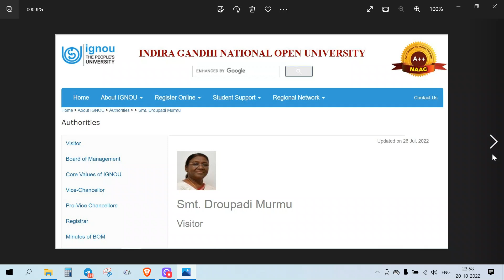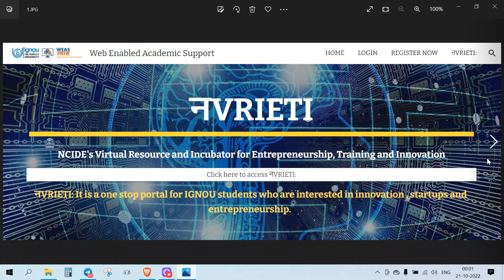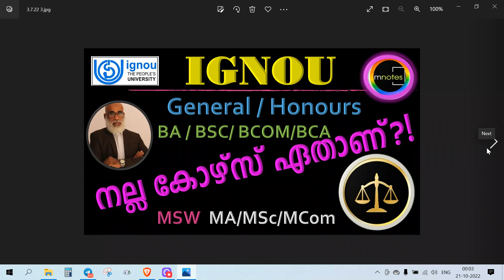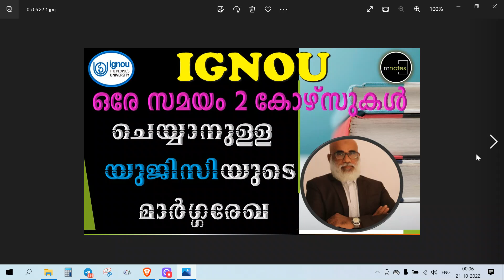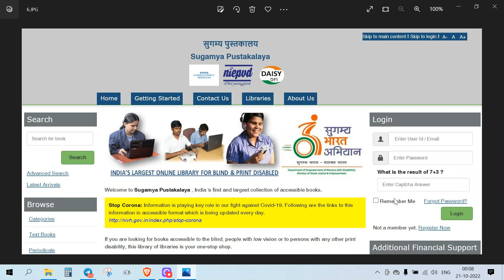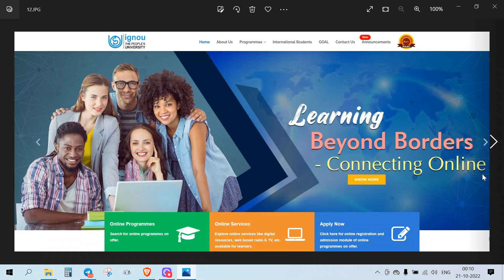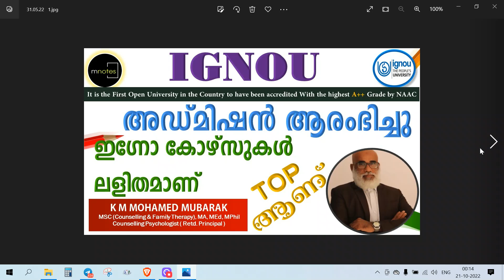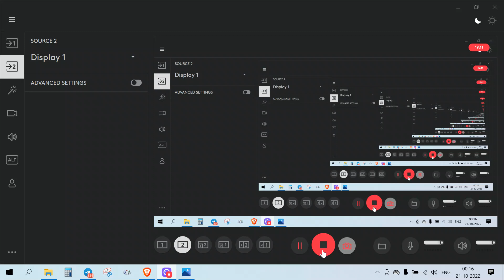IGNOU ഈ സെഷൻ പ്രവേശനം വീണ്ടും നീട്ടി.ഇനി നീട്ടില്ല.വരൂ പ്രവേശനം നേടാം5 മാസം ലാഭിക്കാം| 7012461727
IGNOU | This session admission was extended again now. No more extensions. Come, get access and save 5 months |ഈ സെഷൻ പ്രവേശനം ഇപ്പോൾ വീണ്ടും നീട്ടിയിരിക്കുന്നു .ഇനി നീട്ടില്ല.വരൂ ,പ്രവേശനം നേടാം 5 മാസം ലാഭിക്കാം.

Come on Be the first through IGNOU| വരൂ. ഇഗ്നോയിലൂടെ  ഒന്നാമനാകാം| There is no possibility of extension of admission date |പ്രവേശന തിയ്യതി നീട്ടാൻ സാധ്യതയില്ല | 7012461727

Terminology used by IGNOU| ഇഗ്നോ ഉപയോഗിക്കുന്ന പദാവലി |നിങ്ങളുടെ പ്രോഗ്രാമും പ്രോഗ്രാം കോഡും അറിയുക| Know your program & program code

Many scams are being done in the name of Credit Transfer. Fake Certificates are Available. Beware!!  |  ക്രെഡിറ്റ് ട്രാൻസ്ഫർ പേരിൽ പല തട്ടിപ്പുകൾ നടക്കുന്നു.വ്യാജ സർട്ടിഫിക്കറ്റുകൾ വിലസുന്നു.ജാഗ്രതൈ!!

IGNOU | Every exam is important. One sitting exam is cheating | ഓരോ പരീക്ഷയും പ്രധാനപ്പെട്ടതാണ്.വൺ സിറ്റിങ് എക്സാം തട്ടിപ്പാണ്|